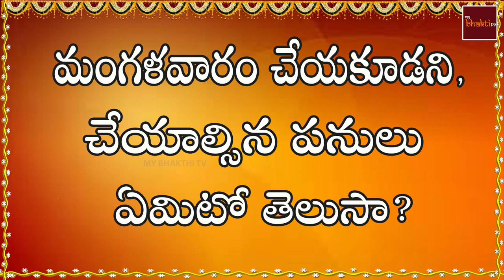Mangalavaram Cheyakoodani Cheyalsina Panulu Emiti || Dharma Sandehalu || My Bhakti Tv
Title: Mangalavaram Cheyakoodani Cheyalsina Panulu Emiti
Dharma Sandehalu
Narrated By: T.Srinivas Rao
Recorded at Sri Matha Digital Recording Studio, Visakhapatnam. (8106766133)

4. Sri Matha Music Facebook

My Bhakti Tv channel does not support any illegal activities these videos are only for video log and Entertainment and giving Updates purposes please share this to your family and friends also like and comment.